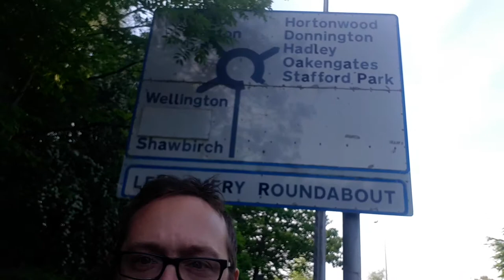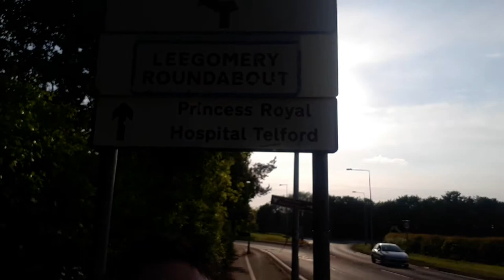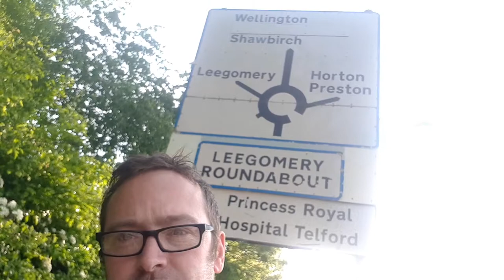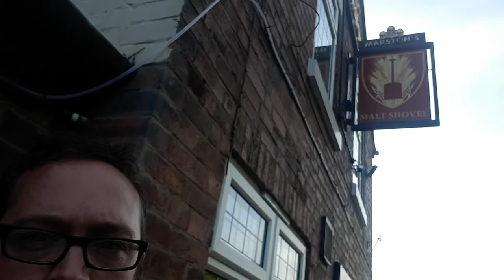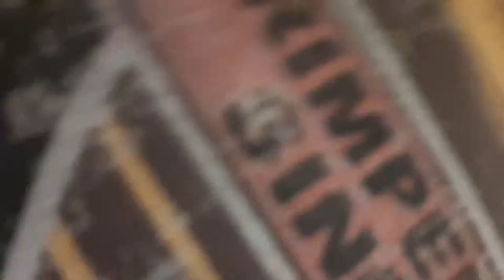Telford: Malt Shovel Pub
Recorded just after 6:40pm on Friday 18th May 2018.
The Malt Shovel is a very decent pub in Leegomery in Telford and it has a great vibe about the place.
I recommend folk visit The Malt Shovel if possible to do so. Very worth every effort.